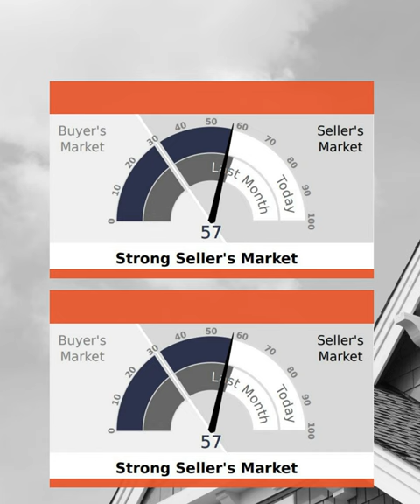How is the Phoenix Arizona Real Estate Market? August 9, 2023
Phoenix real estate market update this week. Let's look at how the housing market is performing in Phoenix and whether or not it's a good time to buy.